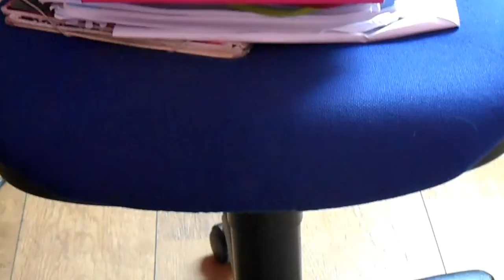WAT IK ANDEREN ZOU MEEGEVEN | Leven met lipoedeem #11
In deze serie wil ik vertellen over mijn ervaringen met lipoedeem. Dit om andere mensen te helpen.